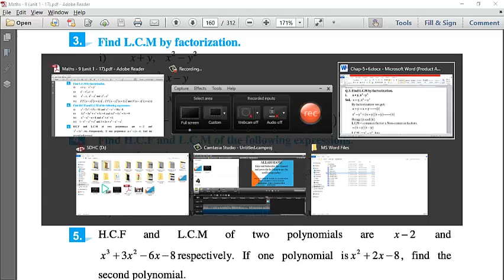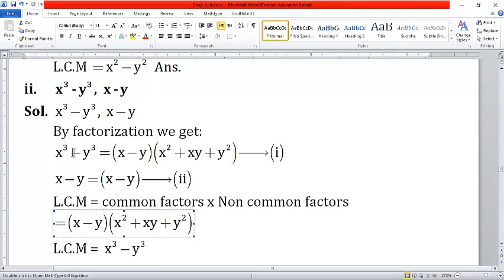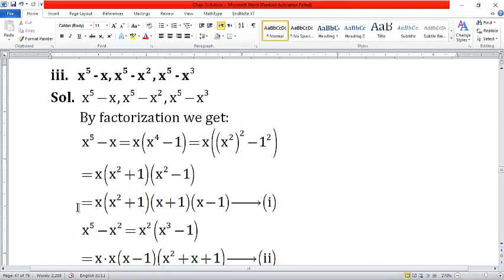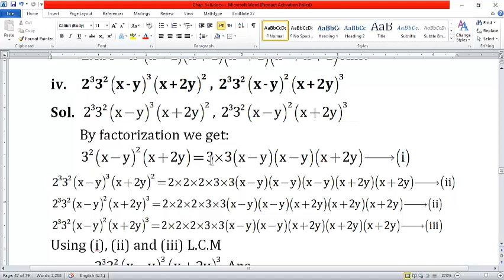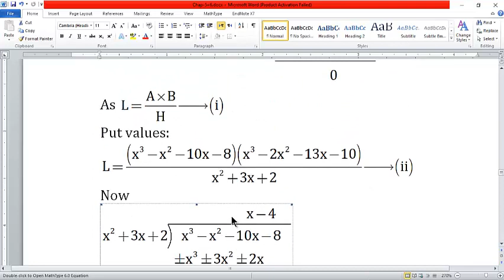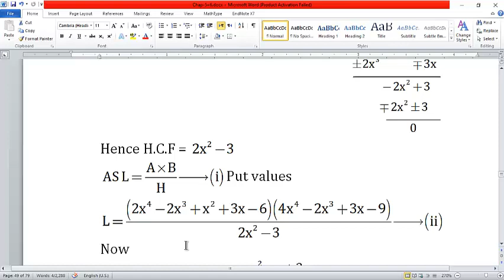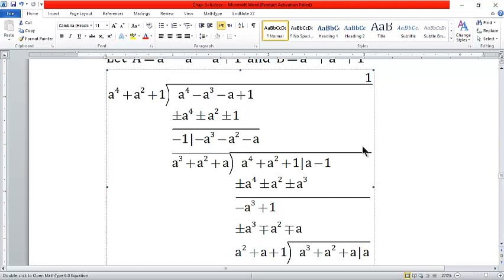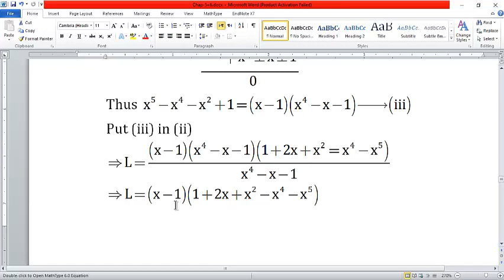Mathematics Lecture 42 Grade 9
Chapter # 6
Chapter Name: Algebraic Manipulation
Topic name: H.C.F & L.C.M of  polynomials by factorization method and division method